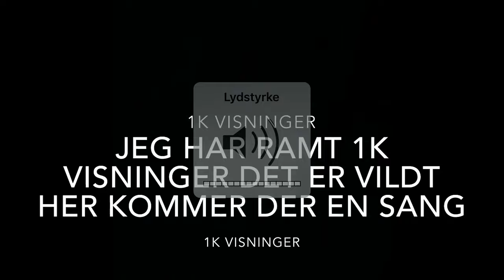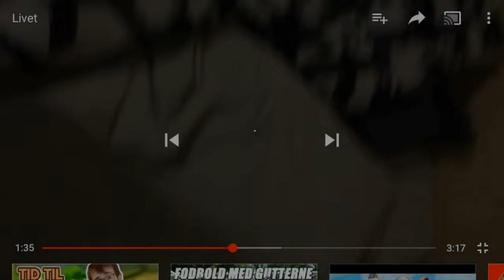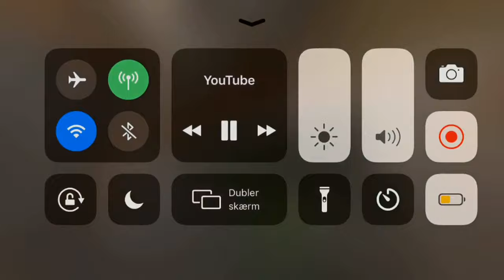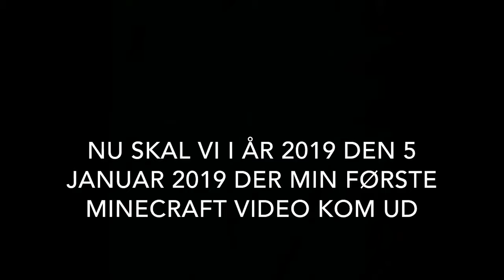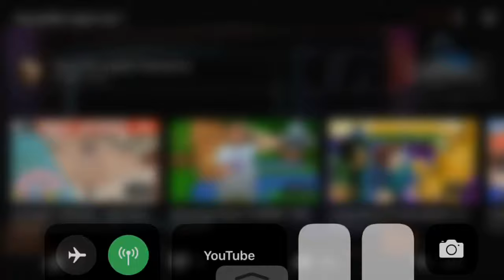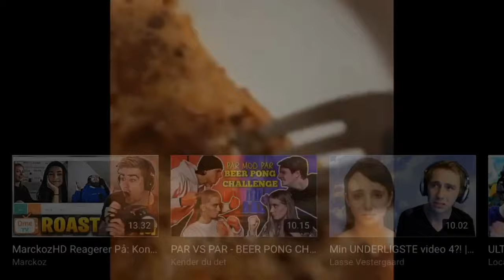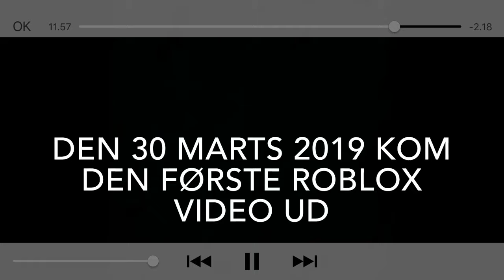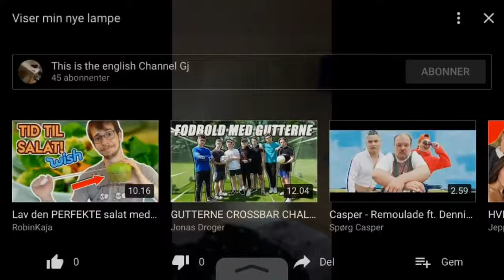1K visninger speciel viser hele min karriere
Denne video har taget lang tid